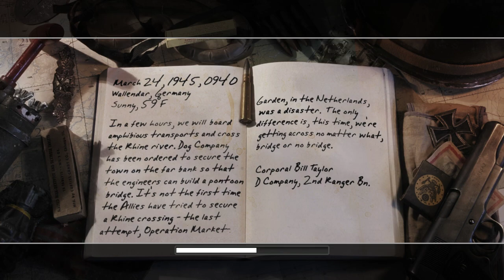Call of Duty 2 Campaign Gameplay - The Crossing Point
This is this game's final campaign mission. I died many times attempting to record this even on Regular difficulty. In the end, I went with easy.